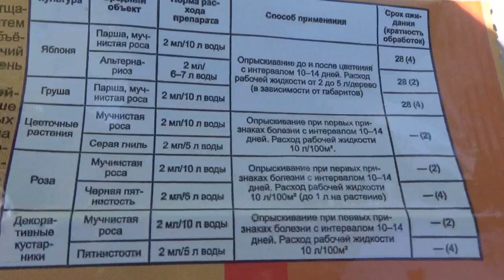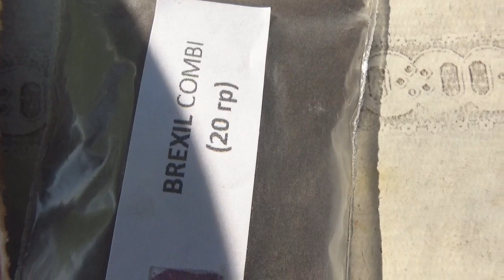Любимая Дача.Опрыскиваю розы от грибковых заболеваний 17июня 2020г.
После ливневых дождей наступила жара,розам трудно сейчас избежать грибковых заболеваний,самое время производить опрыскивание.Я использую "Дискор" +"Брексил Комби"--для листовых подкормок(огромное кол-во необходимых розам полезных в-в)